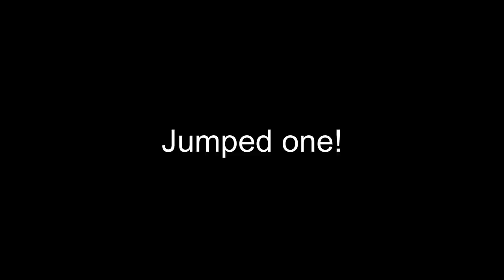January Public Land Rabbit Hunting With Our Beagle Dazy! (CLOSE SHOTS!)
We go rabbit hunting with our beagle dazy. Get on some rabbits and have some very close shots!